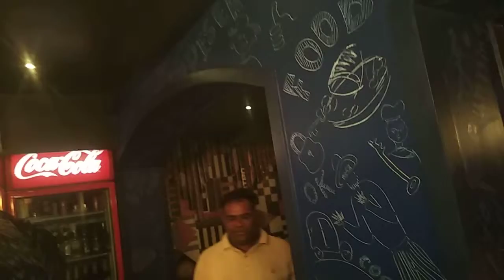Hotel party in enjoy...